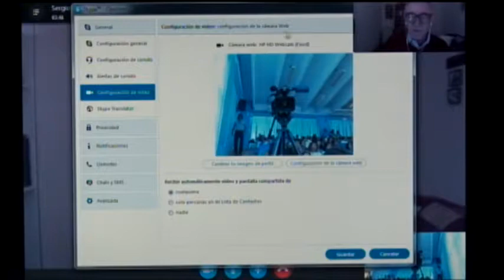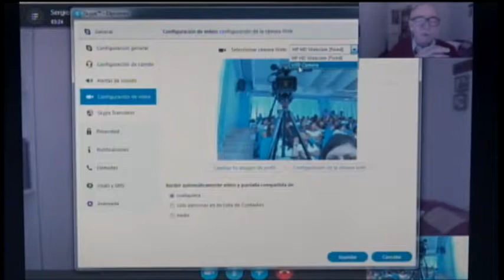Ing. Sergio Mileto - Experiencia Brasilera de MIPYMES en Alianzas internacionales y comercio exterio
II Seminario Internacional Comercio Exterior y Competencia 22,23/06/2017